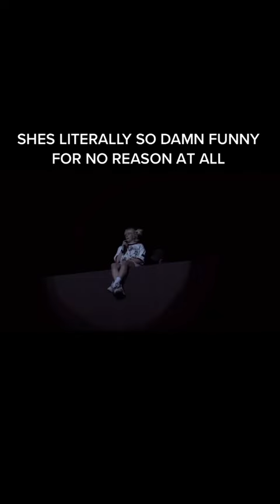She Is So Funny tiktok bilsankle